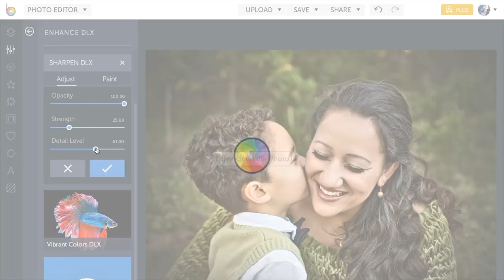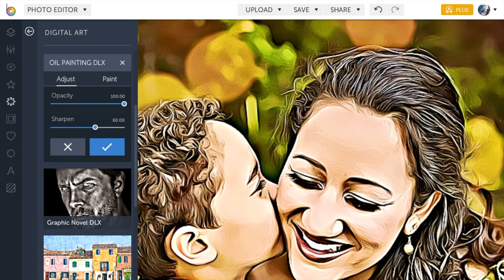How To Turn Any Photo Into A Beautiful Oil Painting In 5 Minutes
Learn how BeFunky's exclusive Photo To Art effects can take you from photo to painting in just a few clicks! From our classic Artsy effects to our beautifully remastered Digital Art effects, you'll always end up with something one-of-a-kind.